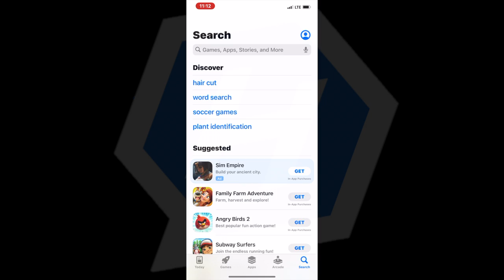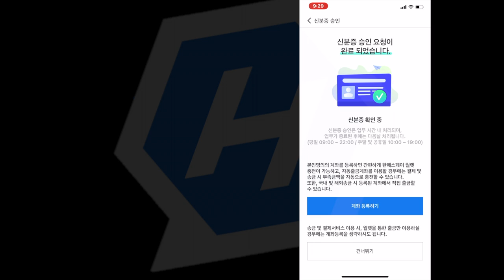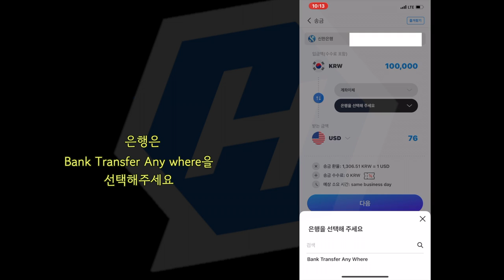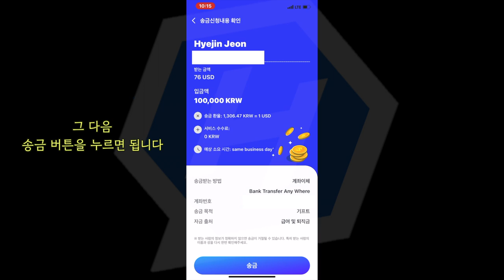한국에서 미국으로 쉽고 간편하게 해외 송금하는 방법 수수료 무료 송금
추천인 초대 코드 :KR589334

* 웨스턴유니온 송금 방법 *

웨스턴유니온 캐시픽업 하는 방법을 정리하면 다음과 같습니다.
1. 먼저 한패스 송금내역에서 MTCN 번호를 확인한다.
   (한패스 앱 로그인 - 내역관리 - 송금 내역 터치하면 상세 내역 확인 가능)
2. 미국에서 방문할 웨스턴유니온 위치를 찾는다.
3. 웨스턴유니온에 방문한다. (신분증 및 여권 필수 지참)
4. 현금 수령을 위한 신청서를 작성한다.
 *이때, 한패스 송금 내역에서 확인한 MTCN 번호 작성
 *신청서에는 보통 송금인의 이름, 수취인의 이름, MTCN 번호 등 간단한 내용을 작성합니다. (가맹점 별로 신청서 양식 상이)
5. 현금을 받는다.